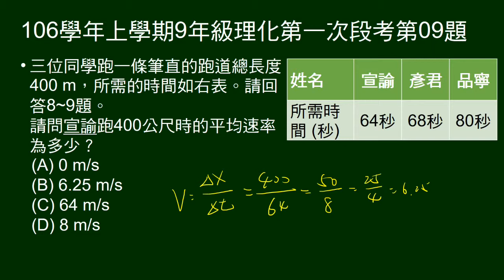106學年上9年級理化一段第09題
8～9題題組。
給三人跑相同距離花費時間表格，問某人平均速率。